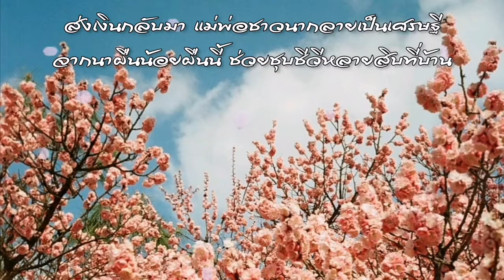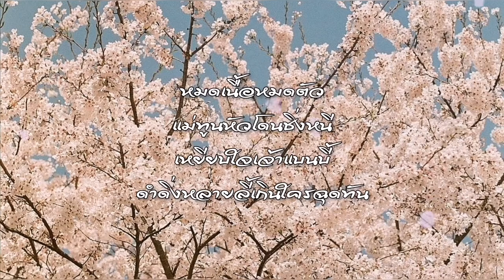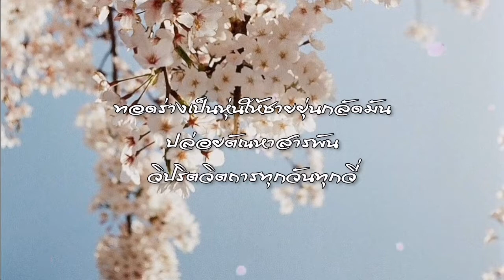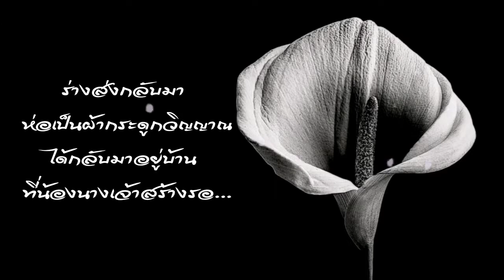โยโกฮาม่า​-พงษ์​สิทธิ์​ คัมภีร์​